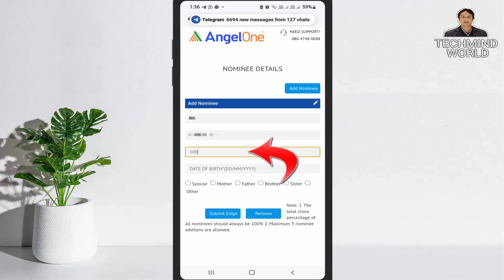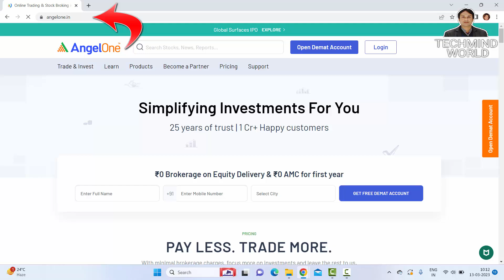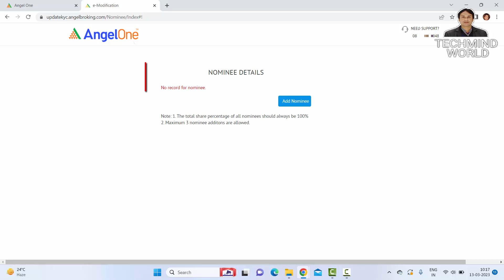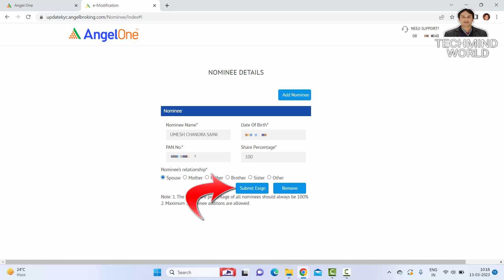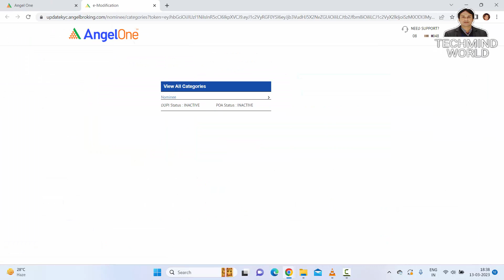Angel One me Nominee kaise add kare | How to Add Nominee in Angel One Demat and Trading Account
Namaskar Dosto,
is video me maine aapko bataya hai ki Angel One me nominee kaise add karte hain. mujhe ummeed hai ki aapko ye video pasand aayegi. Jai hind vande mataram.